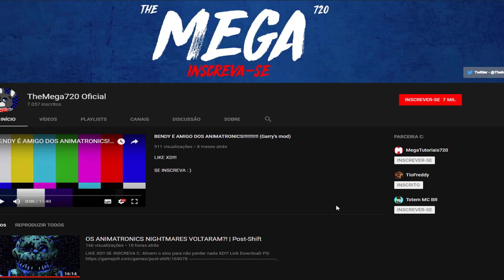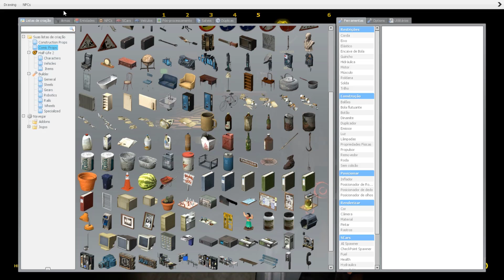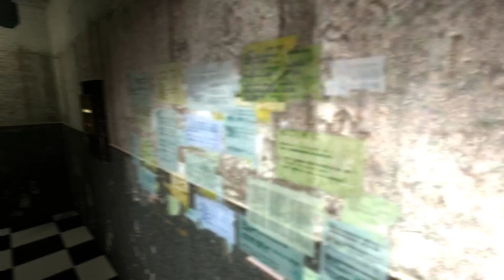VIREI UM SEGURANÇA DA FREDDY FAZBEAR PIZZA!!! (GMOD)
CONFIGURAÇAO DO MEU PC:

10 Gbs de Rams (2 Slots 1x de 2 gbs rams 1x 8 gbs rams)
1Tb De HD